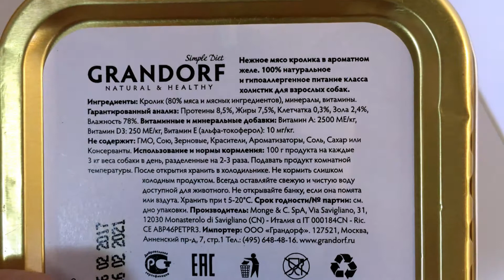Grandorf консервы для щенков на ilikepet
Grandorf - это гипоаллергенные корма-холистики с натуральным составом, которые производятся в Бельгии. Консервы для щенков Грандорф выпускаются в упаковках по 150 г и 400 г, как и для взрослых животных. Вариантов вкуса всего два: курица или курица с рисом. Во всех консервах для собак Грандорф обязательная доля мясных ингредиентов - 80%.